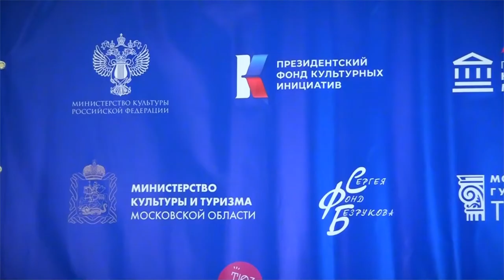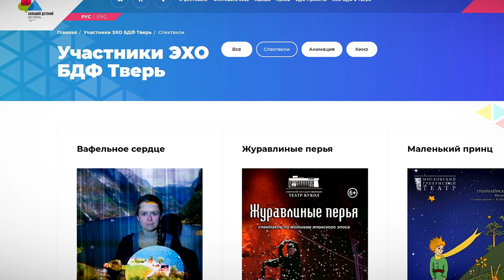В Тверской области открылся театральный фестиваль «ЭХО Большого детского фестиваля»